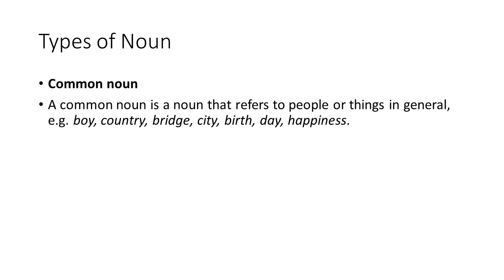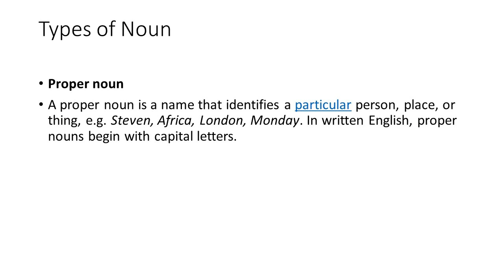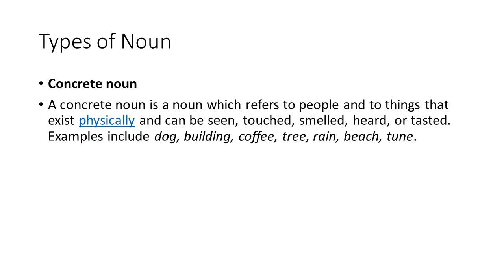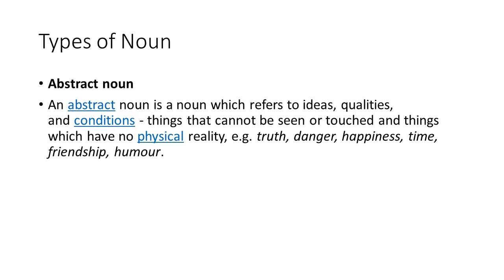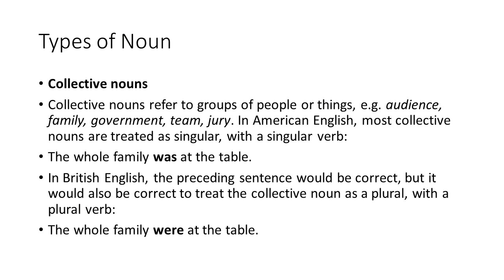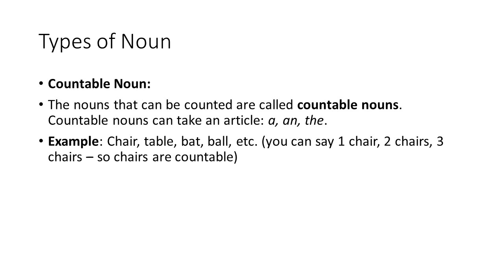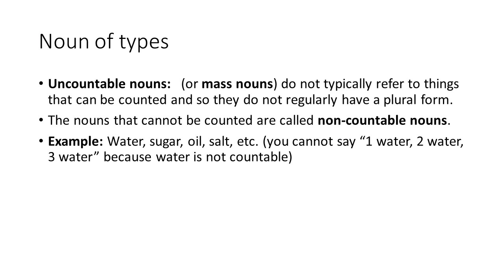What is a Noun? || Types of Noun || Parts of Speech|| Grammar Class 1| Basic English Grammar Course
We finally started our Grammar Class for our students and friends they now can easily message us for next lecture, half of the class will be taken in English and half in Urdu/Hindi
This is our first class based on Grammar, here we are talking about What is a Noun and Types of noun.
after watching this video your all problems will be sort out,

Compound Noun is missed so i will explain that here: What Is a Compound Noun?
A compound noun is formed when two words are combined to make a completely new word. This means that the meaning of the new word must be significantly different than either of its parts individually.

For example, a hot dog (or hotdog) - i.e., a type of sausage typically eaten on a bun - may be hot, but it's certainly not a dog. The combination of these two words means something entirely different than the mere combination of the adjective "hot" and the noun "dog," which would refer to an overheated, panting canine. Observe the difference below:

I want to eat a hot dog when we go to the county fair.

The hot dog was grateful to find a shady spot for a nap.

adjective/adjective: red-orange, turquoise blue, golden yellow
Red-orange is one of this year's most popular colors.

adjective/noun: blackboard, full moon, top hat
The teacher needed help erasing the blackboard.

adjective/verb: dry-cleaning, public speaking, wet sanding
Be sure to pick up the dry-cleaning on your way home.

noun/noun: toothpaste, wallpaper, fish tank
Toothpaste now comes in many flavors.
Noun types in urdu
Noun kinds in urdu
Noun is explained in details
what are types of noun

Prepositions in details
👉 Prepositions in hindi
👉 Prepositions In Urdu
👉 Prepositions ON IN AT
👉 Prepositions types
👉 Prepositions kinds with examples
👉 Learn Prepositions easily
👉 How to practice Prepositions
👉 How to improve Prepositions
👉 How to learn Prepositions